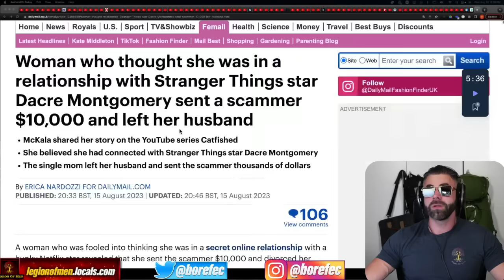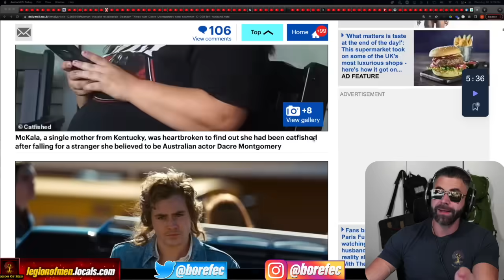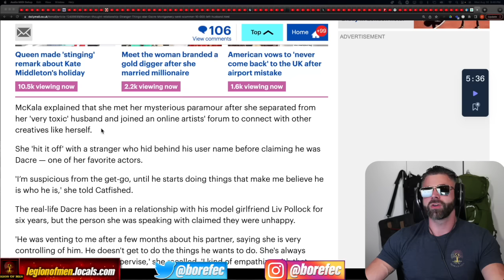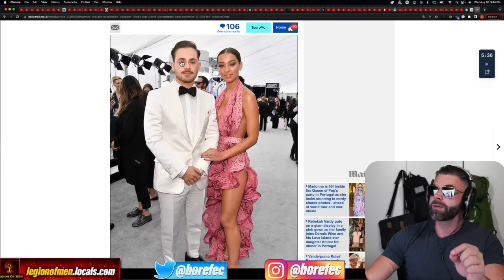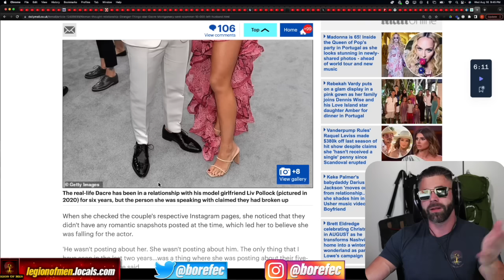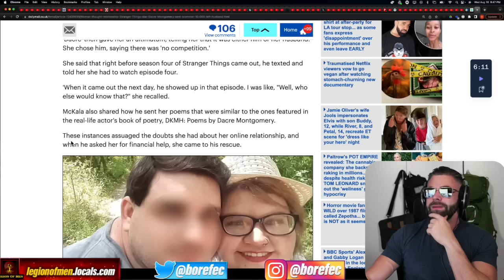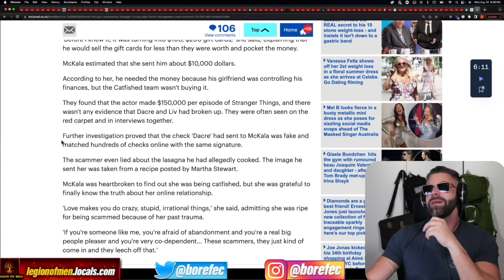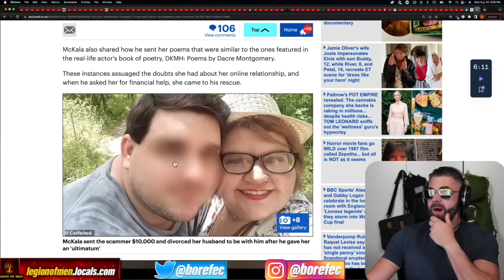This Woman Divorced Her Husband And Got Scammed Out Of 10k By A Catfish Of Famous Actor